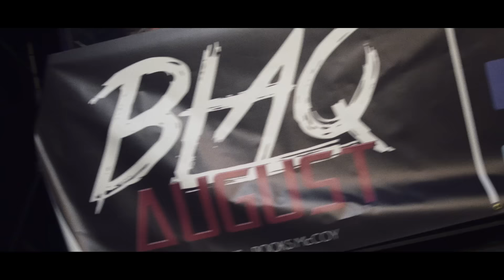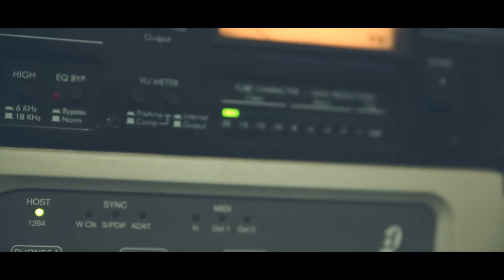How to Rap (short film Documentary)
How to rap is a short film documentary focused on the struggle of underground artists and musicians in the hip hop genre. Learn how to rap following 2 up-and-coming hip hop artists who put their differences aside to succeed in hopes to become famous in real life, not just on tiktok, instagram, youtube etc.
All profits made go towards new music production & studio time. Help Support local artists.